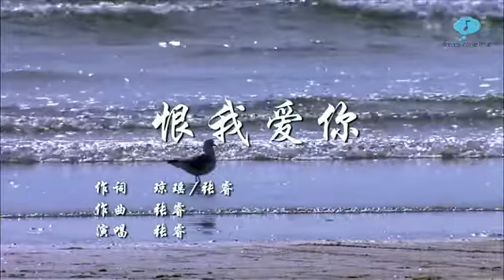《花非花雾非雾》插曲 ——《恨我爱你》MV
Fleurs Et Brume Song
演唱者：张睿